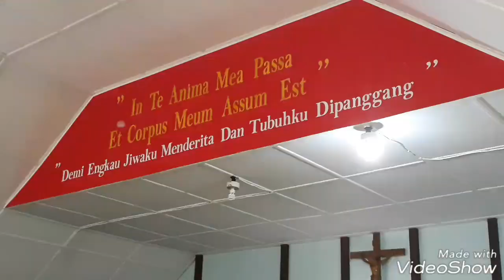SEKOLAH MINGGU PAROKI St. GEMMA GALGANI KETAPANG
Sekolah minggu anaķ-anak St.Gemma Galgani ke Sminari Menengah Ketapang